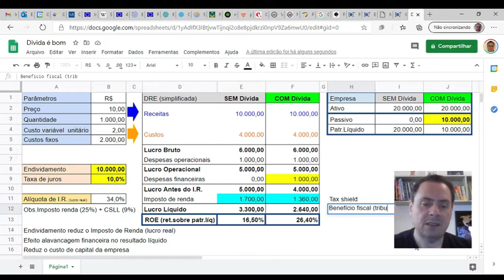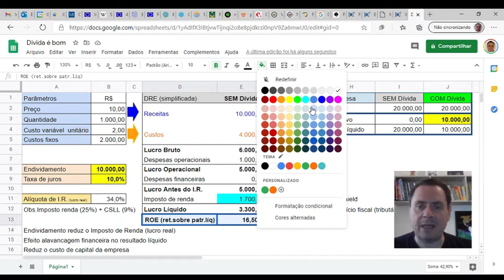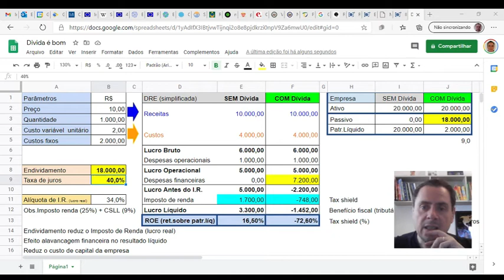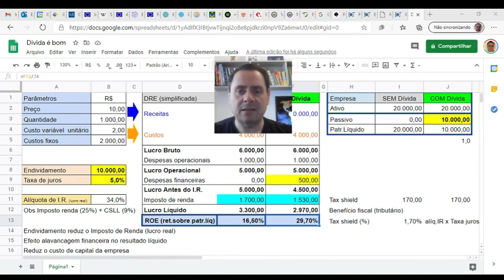Finanças: Alavancagem Financeira e Dívida é Bom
Entenda porque se diz que endividamento (dívida ou alavancagem financeira) é bom para os resultados da empresa.